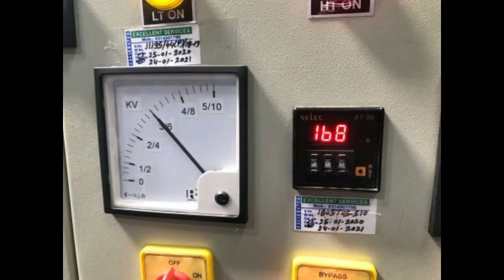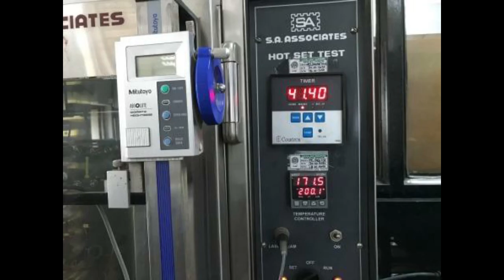CABLES INSPECTION - MIS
Created  by Mehta Inspection.com